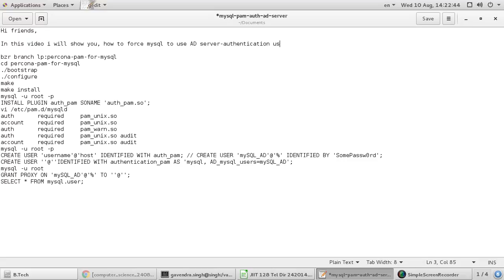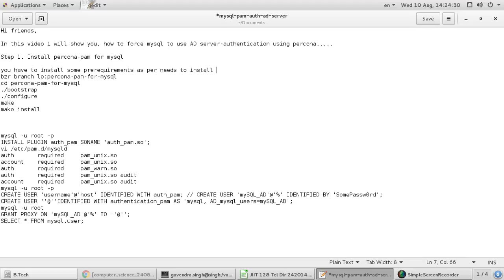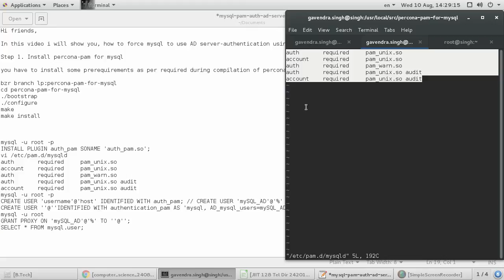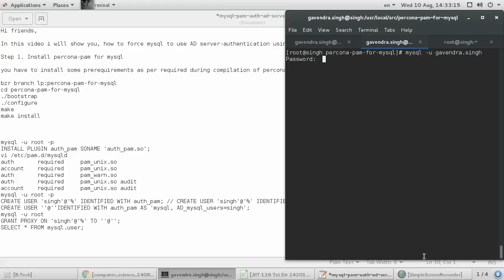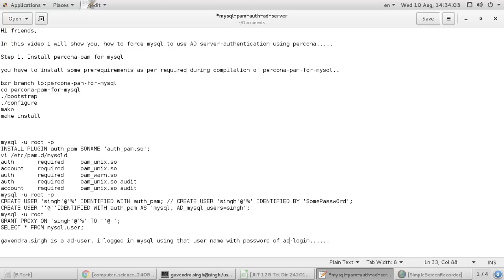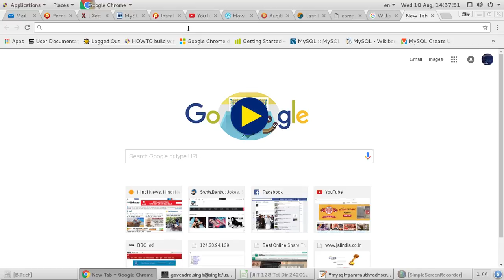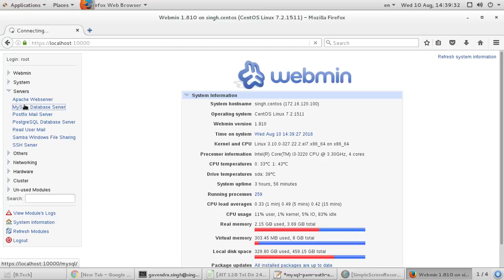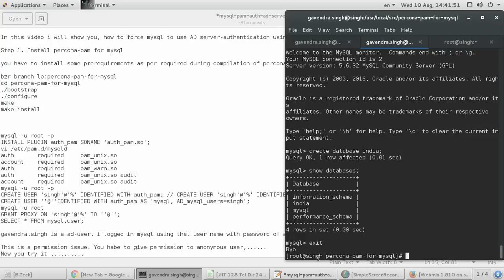MYsql PAM Authentication with Percona for AD-server user's login.......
In this video with the help of percona-pam plugin we can allow mysql to use AD-server for password authentication.